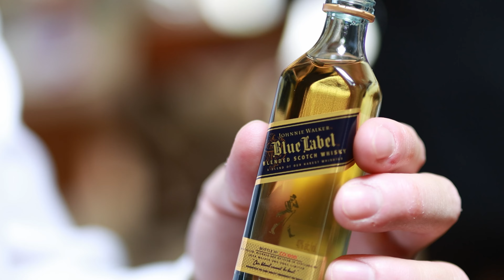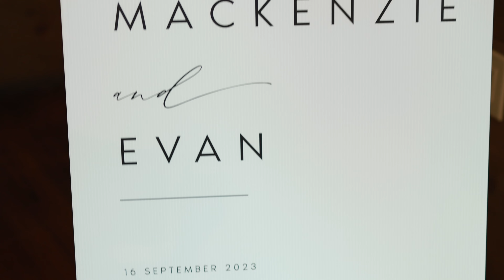Mountain Top Resort Wedding | Evan + Mackenzie (4K)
🎥 Cinematic New England Wedding Films